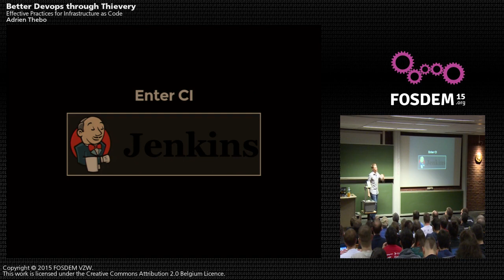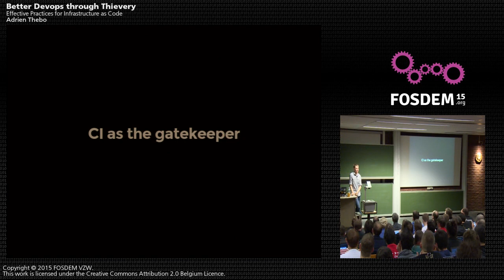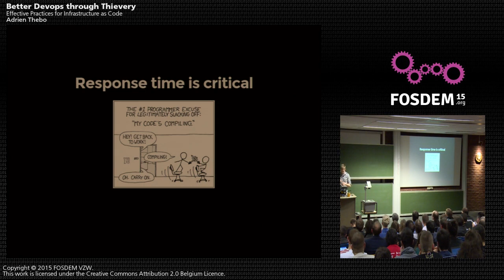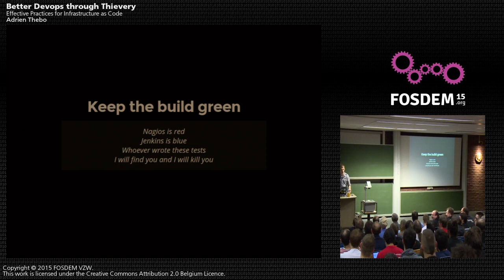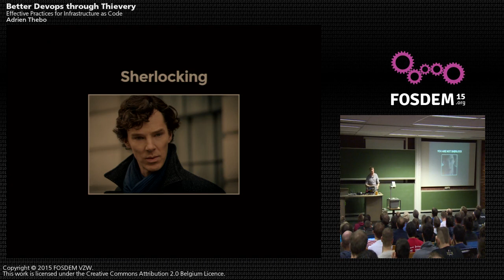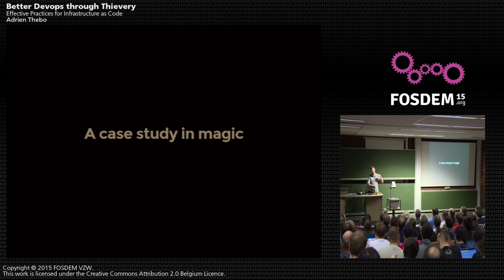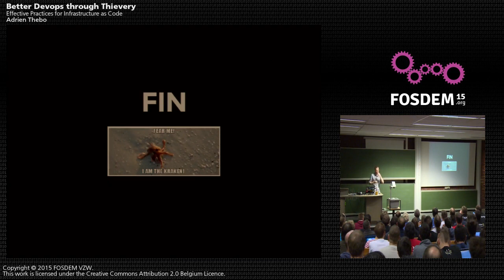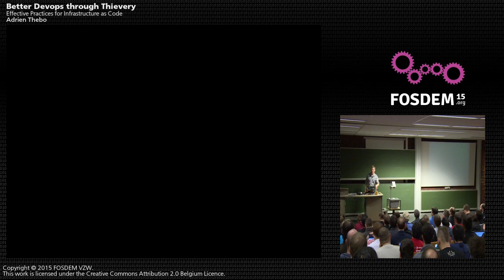FOSDEM 2015 - Developer Room - Configuration Management - Better Devops